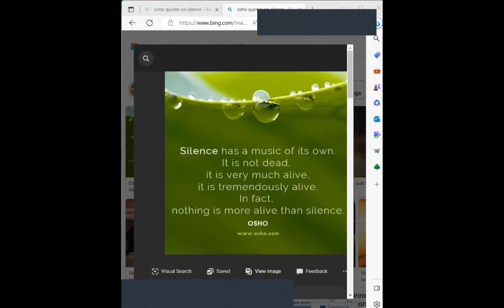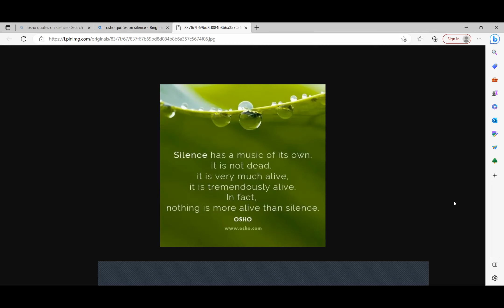பாடும் மீன் விஜயலட்சுமி Topic பிரபஞ்ச சக்தி. London Meditation, pannagam.com